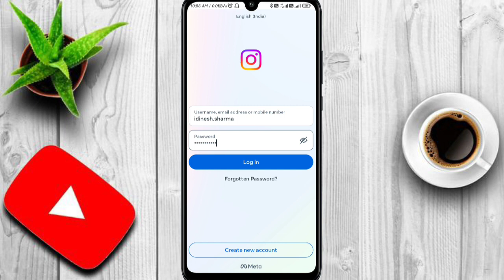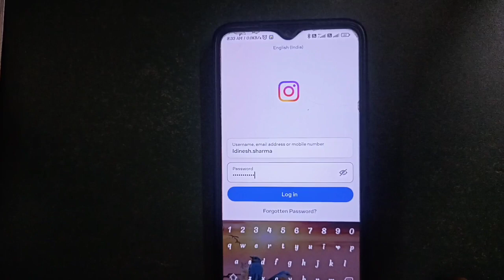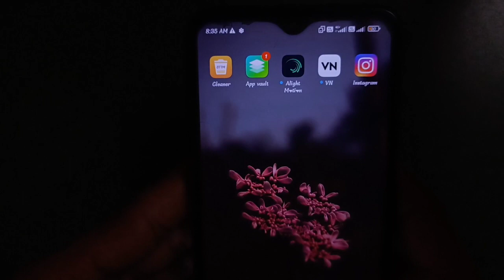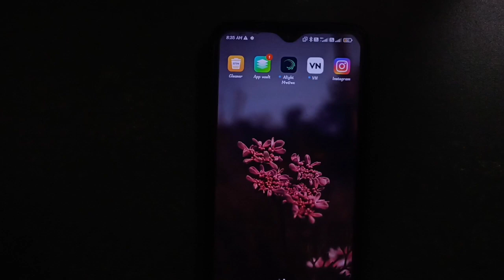Instagram incorrect password password solved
Instagram incorrect password problem solved

is video ko pura dekhna apko jrur solution milega